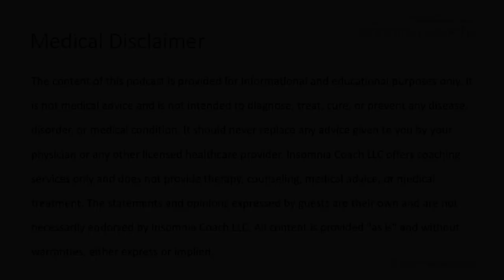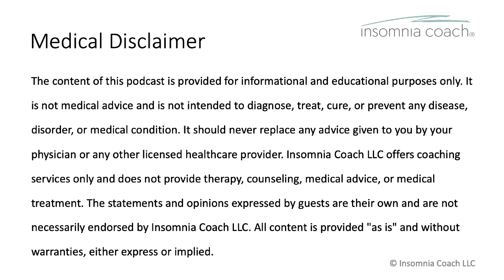How Gretchen went from believing she was the world's worst sleeper to someone who sleeps well (#16)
Gretchen is a pediatrician and the mother of three children. Her sleep was regularly disrupted as she worked shifts during college and was on call during her pediatric residency. After having children and then entering early menopause, Gretchen started to spend hours awake during the night. This led to sleep-related worry and anxiety that combined with work stress to make sleep more frustrating and more difficult.

In this episode, Gretchen talks about how changing the way she thinks about sleep and implementing constructive sleep-related behaviors helped her improve her sleep significantly — and how setbacks along the way didn’t lead to insomnia working its way back into her life.

Gretchen went from believing she was the world’s worst sleeper to looking forward to going to bed at night! Gretchen did it — and you can, too!

My name is Martin Reed and I am the founder of Insomnia Coach®. I offer sleep coaching services that give people with insomnia all the skills and support they need to enjoy better sleep for the rest of their lives. I also offer a free two-week sleep training course for people with insomnia

All content found on the Insomnia Coach YouTube channel is provided for informational and educational purposes only. It should never replace any advice given to you by your physician or any other licensed healthcare provider. Insomnia Coach LLC offers coaching services only and does not provide therapy, counseling, medical advice, or medical treatment. The statements and opinions expressed by guests are their own and are not necessarily endorsed by Insomnia Coach LLC. All content is provided “as is” and without warranties, either express or implied.